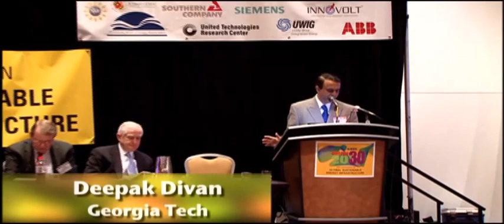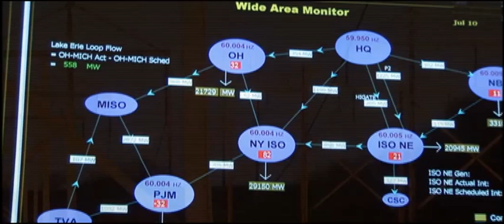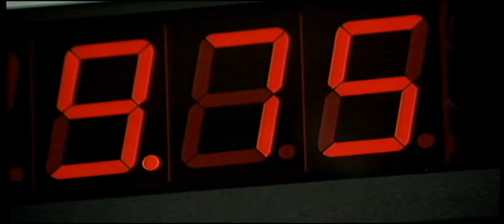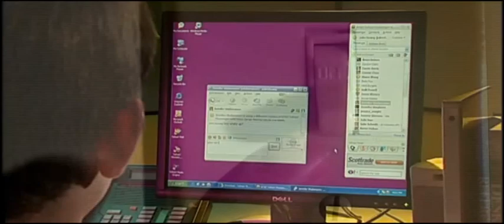Smart Grid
Smart grid introduction